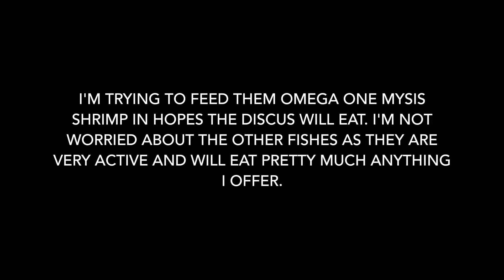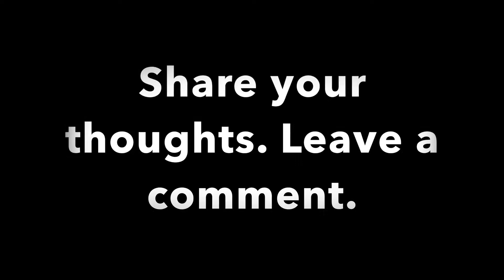The Discus Fish Are Not Eating PART 2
This is a follow up video to the previous I made where I discussed the Discus fish are not eating after being introduced to the tank for over 48+ hours. I'm starting to worry about the Discus, and hoping that they will eat just a small portion of the mysis shrimps.